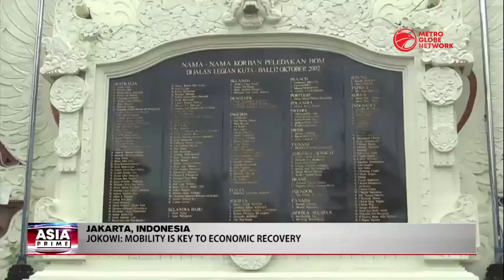Japan Virus Restrictions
Indonesian president Joko Widodo, calls other leaders in Southeast Asian countries on Monday, 25 October 2021 for the reopening of borders, to allow movement of people across the Asean Regions. And restaurants in Tokyo no longer face alcohol bans, or restricted business hours starting Monday, 25 October 2021, as the city's new Covid-19 cases have plummeted from mid-August peak of nearly 6.000.